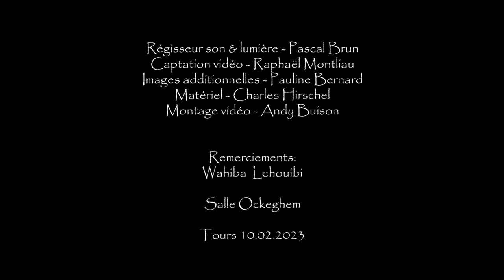Sandy Mango & The Cosmic Boat - Colors in the Darkness| 10.02.2023 Tours Ockeghem